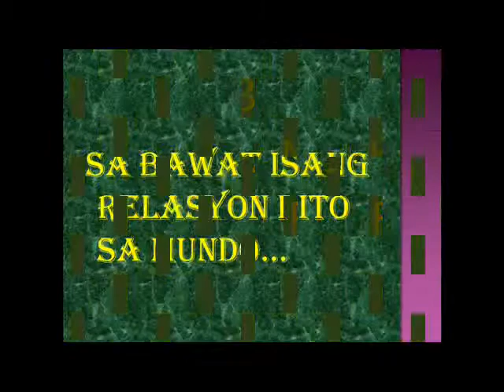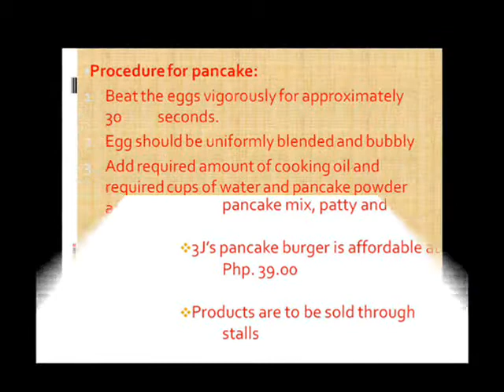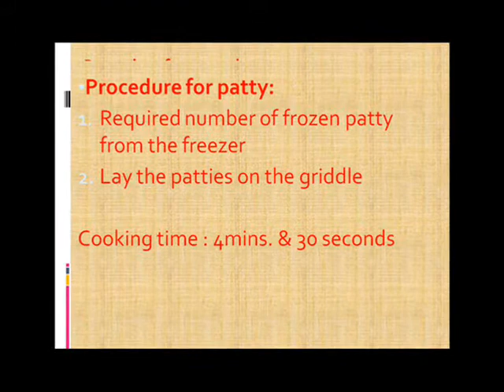leo and jason love story (bagay jud cla) kini na! hahah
paxenxa sa video..hahah